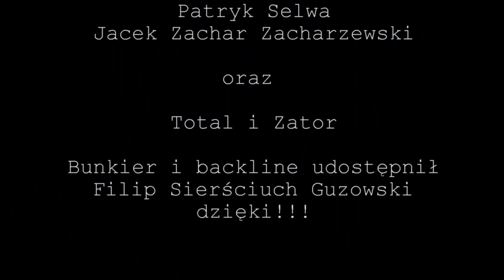TOTAL i ZATOR - Niewola [OFFICIAL MUSIC VIDEO 2018]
Teledysk do utworu "Niewola" z najnowszej płyty zespołu TOTAL i ZATOR. Płyta nosi tytuł "STRESS TEST".
muzyka: TOTAL i ZATOR
słowa: Andrzej "Natty B" Kępski
kamery: Karolina Grzybowska, Marcel Galiński, Robert Galiński, Marek Popielnicki, Krzysztof Kłos.
Nasze teledyski powstają metodą "DIY" czyli robimy to przede wszystkim z pomocą naszych przyjaciół i fanów naszego grania (Dzięki!)  Wszelkie intergalaktyczne prawa są oczywiście "zaszczerzone" :-)